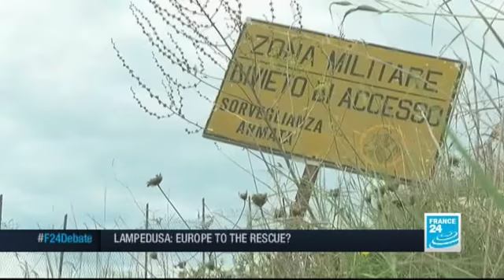Lampedusa: Europe to the rescue? (part 1)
After the euro crisis, the Lampedusa tragedy is putting Europe's unity to the test, this time over asylum and immigration policy. François Picard's panel argues over whether the continent's mainstream parties can reach consensus with the anti-immigration far-right picking off their voters.
Our guests tonight: Judith SARGENTINI, MEP/Group of the Greens, European Free Alliance, Hans LUCHT, Anthropologist, Danish Institute of International Studies in Copenhagen, Author, 'The Graveyard at Europe's Door', Laurent PINSOLLE, National Delegate for Economy and Budget, 'Debout la République', Annette YOUNG, Foreign Affairs Editor, France 24.
10/08/2013 THE DEBATE part 1
Watch the second part of the show:
PART 1 - A live debate on the topic of the day, with four guests. From Monday to Thursday at 7.10 pm, presented by François Picard.